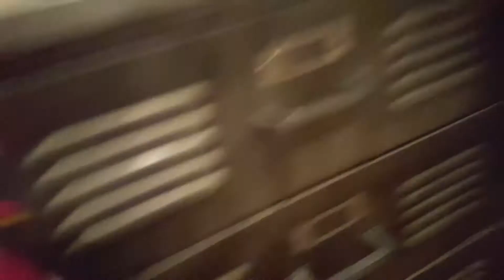PRE-DISNEY TRIP (FT. GOLDY!)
GET HYPE!!!